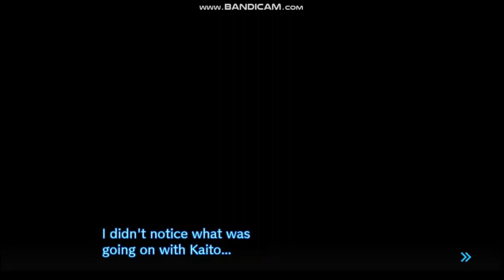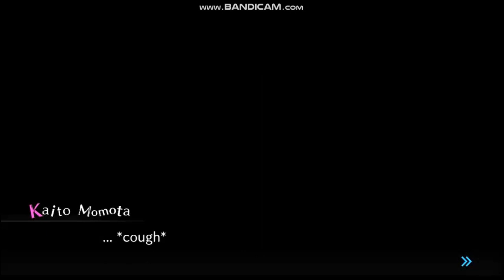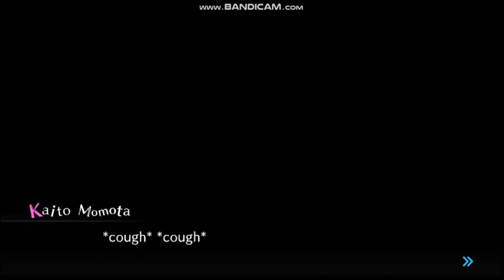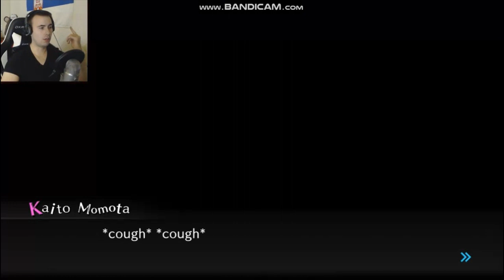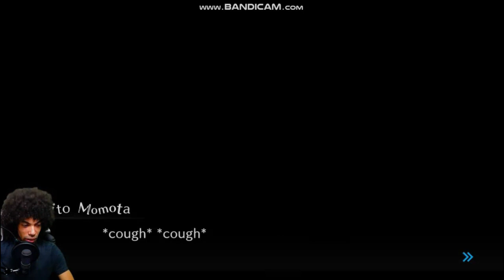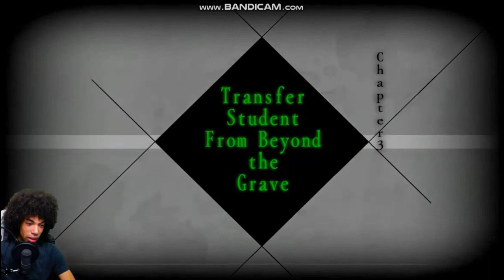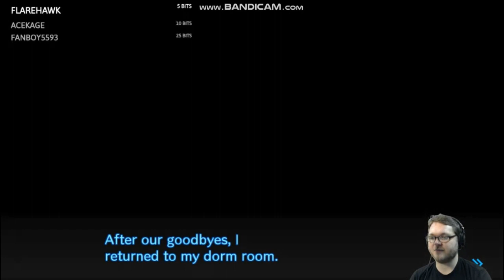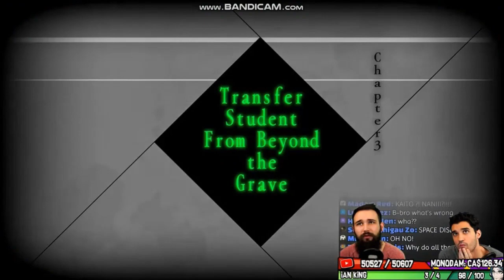Youtubers react to NewDRV3 Chapter 3 End - New DanganRonpa V3 (SPOILERS!)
- All Youtubers featured in this video have been warned and have given their permission to me to make this compilation. -

I’m gonna ruin this man’s whole birthday!
(Special shoutout to my friend akeila whose birthday is the same day as him btw!)

Also, yeah, I know it’s been a long time. I was trying to contact the youtubers to ask for their permission, but I didn’t die, I promise.
If you’re wondering, I’ve been writing pregame fanfiction on Wattpad and Ao3, as well as some yandere one-shots to sell on my Etsy store.

Please comment which Danganronpa moment you would like me to make a compilation of !
(I won't make one if it already exists by the way)

YouTubers featured in this video :
00:00 Bijuu Mike
01:16 Chronos
02:20 Lucahjin
04:08 NicoB
05:30 Ninja Kuma
07:16 Razzbowski
08:13 SHSL Blaze | The Ultimate Commentator
09:34 The Musical Gamer
11:01 The Nyan Cave

The music at the end of the video is a music box version of the debate scrum music in class trials by R3 music box

Video recorded using Bandicam
Video edited using Clipchamp
Thumbnail created using Powerpoint and screencaps from the videos used and an official DR art.